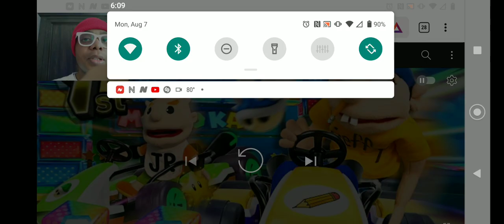If Jeffy Was In Mario kart Reaction